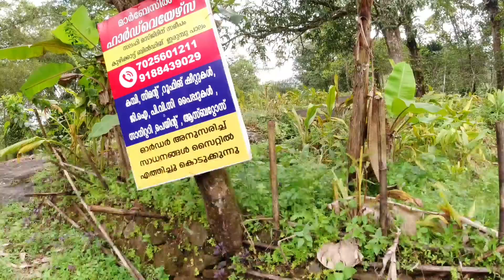മാമലക്കണ്ടം ഓഫ്‌റോഡിനിടയിൽ നടന്ന സംഭവം 😮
For Stay @Mamalakkandam, Contact Mr. Abi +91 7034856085